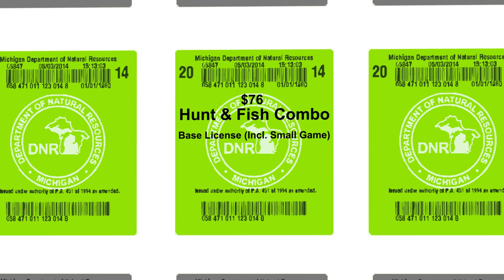New License Structure: What's in it for you?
A number of Michigan residents are asking, "What do I get out of the newly restructured hunting, fishing and ORV licensing?" Watch this short video to discover the benefits of the changes that go into effect on March 1, 2014. To learn more about the license restructuring -- including license prices, frequently asked questions and details about how license dollars will be invested and click on "hunting and fishing license structure" under "In the Know."